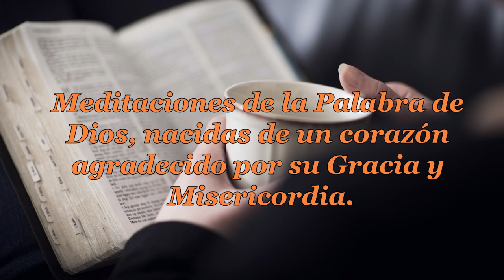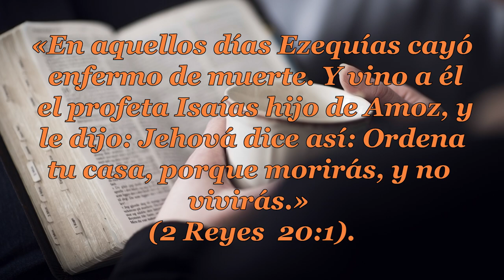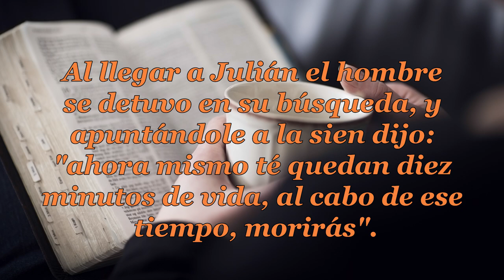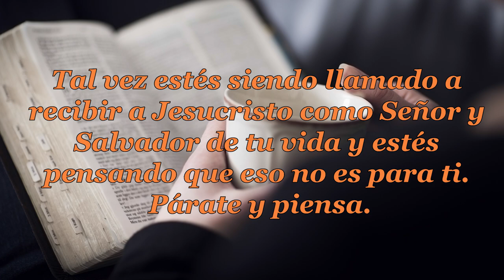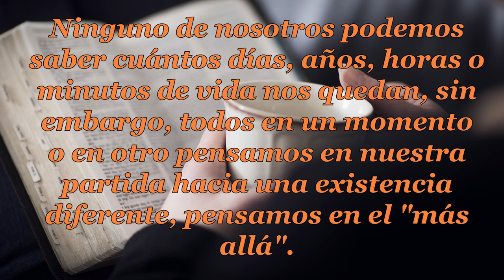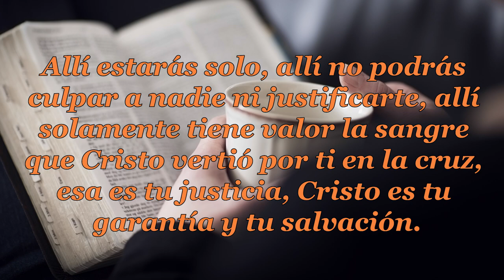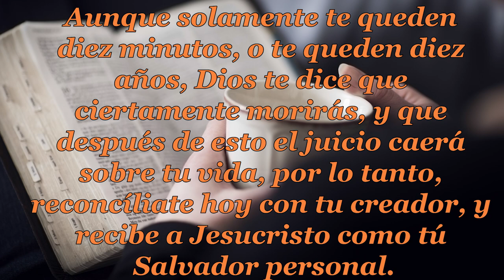029-DIEZ MINUTOS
PENSAMIENTOS DIARIOS